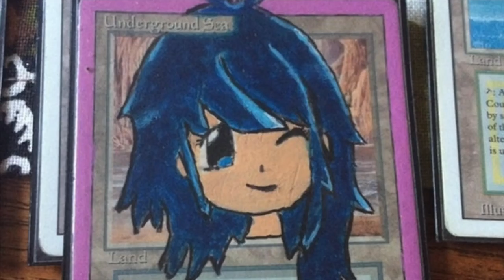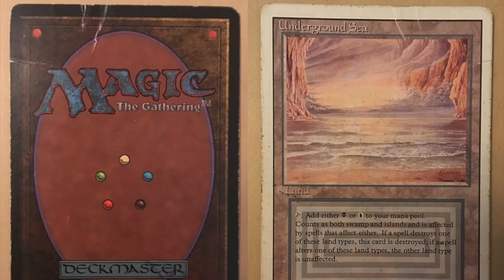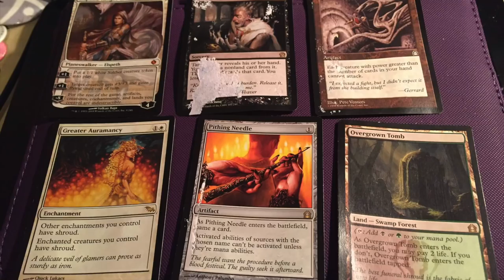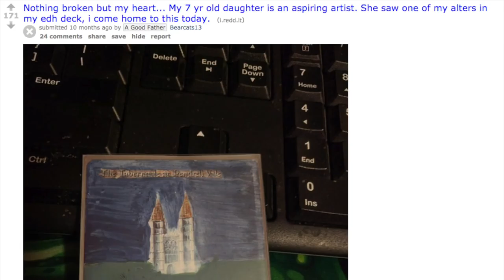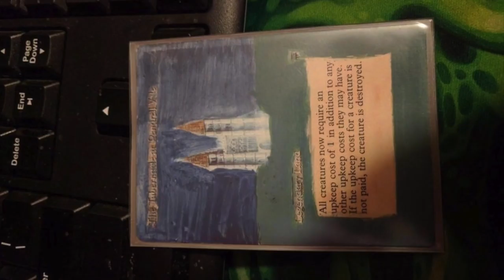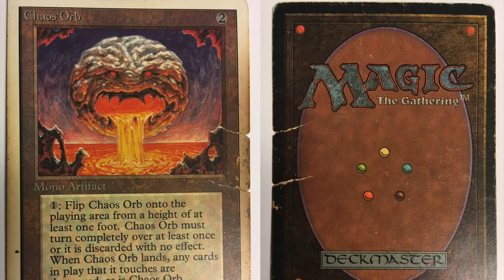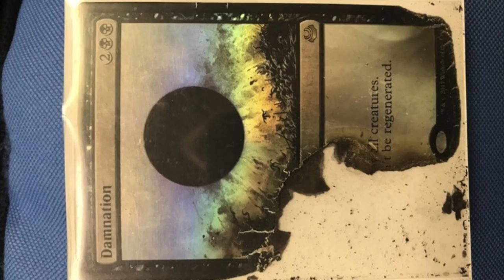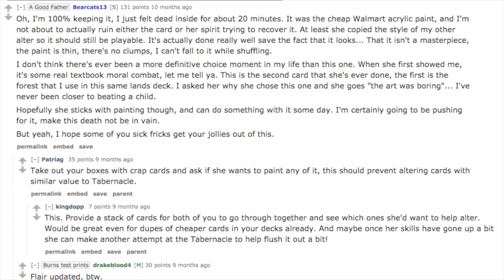Best Magic the Gathering Finance Advice Ever